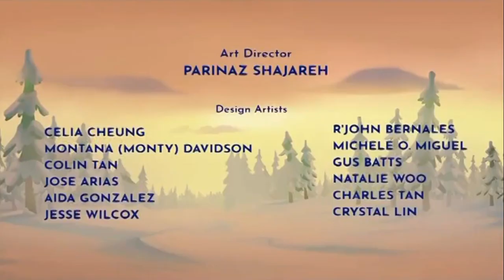PBS Kids Channel Program Break (2022 PBS SoCal)